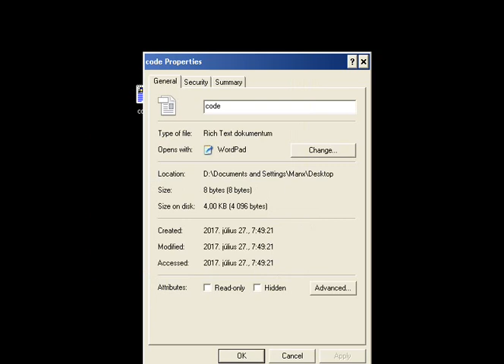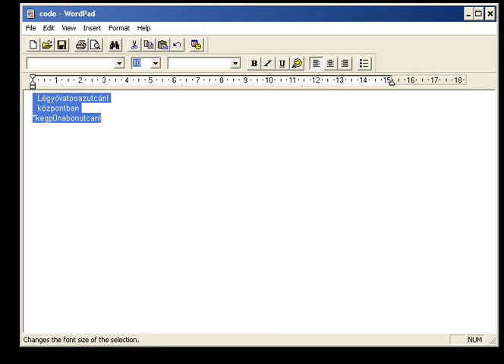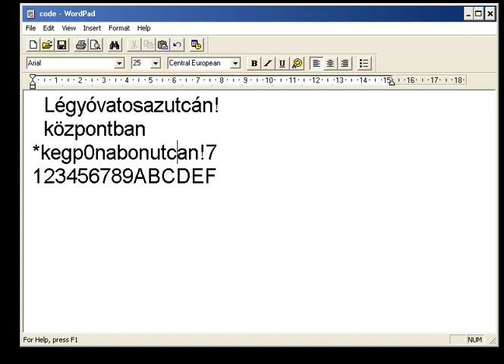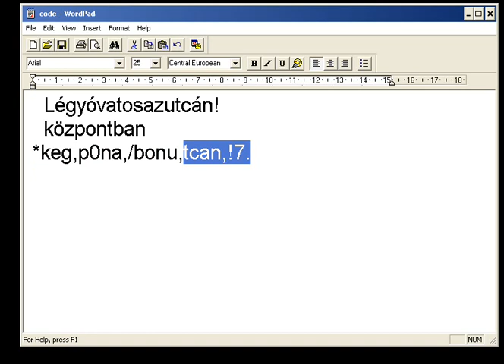Nehezen feltörhető jelszó létrehozásaMake strong afilozofia Afilózófia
Nehezen feltörhető jelszó létrehozásaMake strong afilozofia Afilózófia 2017.8.4
Manapság szinte egyre butábbbá válnak az emberek.Inkább a kényelmi megoldásokat választják.Ez így van sajnos a jelszavakkal is.Szinte  mindenhol,ugyanaz a bejelentkezési  jelszavak,nehogy az agyuk meg legyen terhelve.Ez a videó a memorizálásról  is szól ,néhány matematikai logikai részt is tartalmaz.